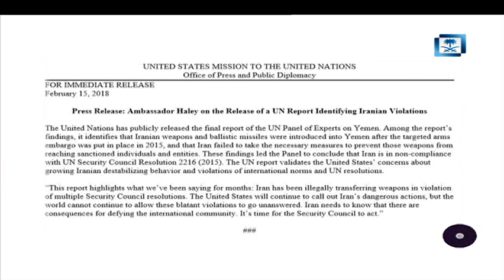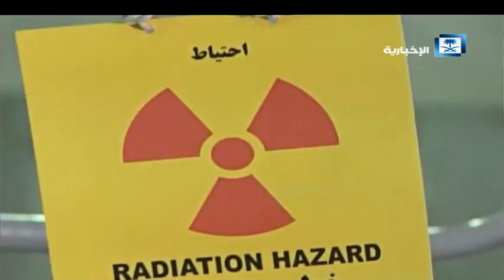تقرير هنا الرياض - إيران والإرهاب.. جردة الحساب وفاتورة التدخلات